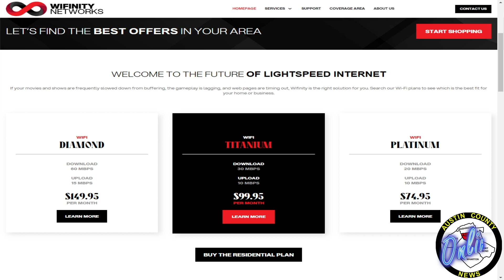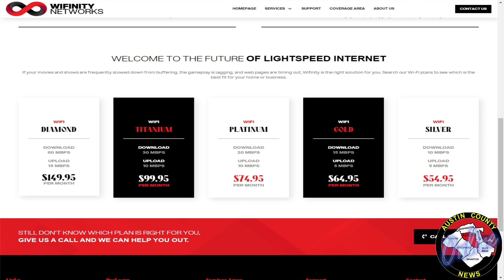Jesse Yarbrough, President of Wifinity Internet Interview - 2023 Austin County Fair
Jesse Yarbrough, President of Wifinity Internet Service, discussed the local internet service provider's offerings and future plans. Wifinity provides an annual-contract wireless internet service, currently promoting a limited-time free installation. Monthly costs, contingent on the chosen package, range from around $50 to $150. Yarbrough emphasized the technical nuances of their service, highlighting the difference between latency and bandwidth. While they are actively working on leveraging newer technologies to enhance throughput — potentially achieving gigabit speeds — the company places significant importance on reducing latency for improved communication quality. Yarbrough also mentioned that while many customers might be familiar with 2.4 GHz and 5 GHz frequencies, there are newer technologies on the horizon that promise better performance. A standout feature of Wifinity is its strong local focus, ensuring customers receive localized service, thus avoiding the hassles of dealing with distant or overseas call centers. Furthermore, the company is committed to community investment, primarily aiming to hire locally. As they grow, Wifinity aspires to promote from within, fostering employee satisfaction and loyalty. The discussion wrapped up with a recommendation for Austin County residents to consider Wifinity for their internet needs.